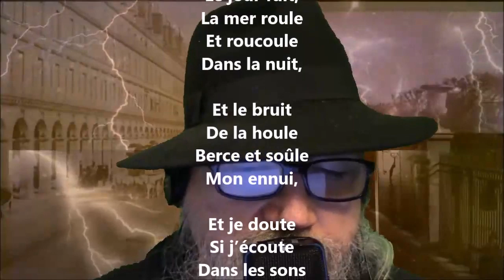Nocturne - Jean Richepin lu par Yvon Jean